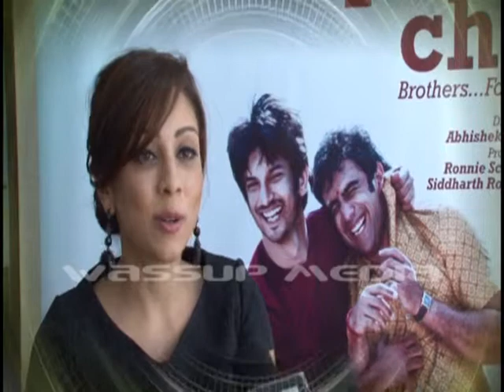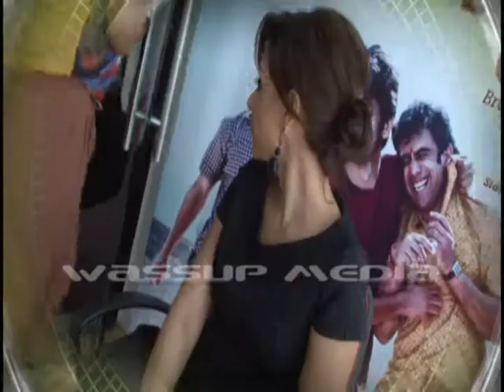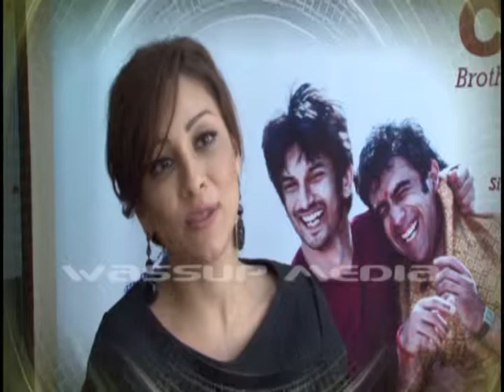Interview of Amrita Puri for Kai Po Che